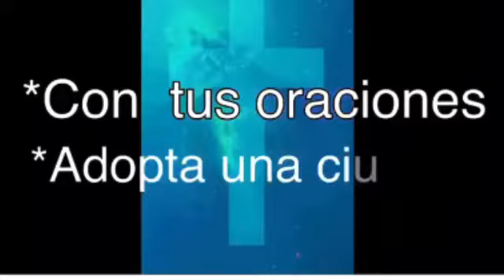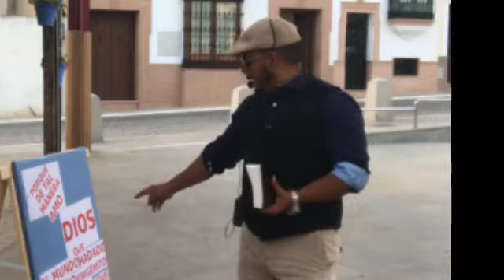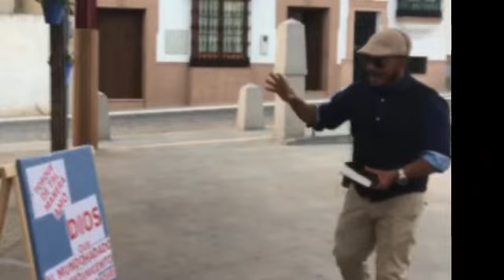Quien es Dios…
Día 8 30x30 Jornada Evangelista
Teba , Málaga